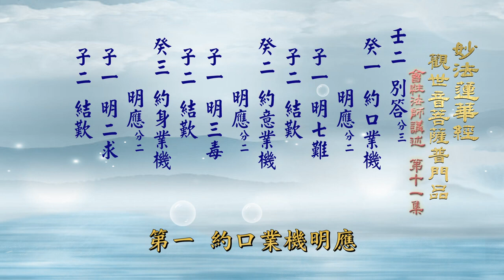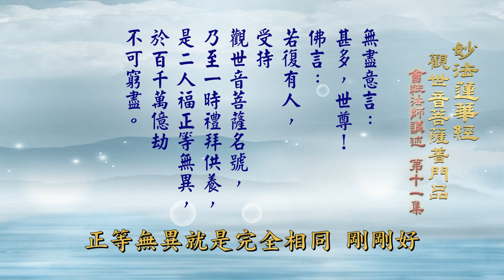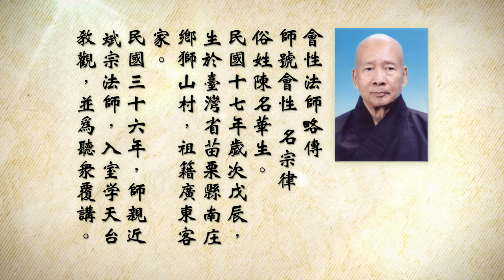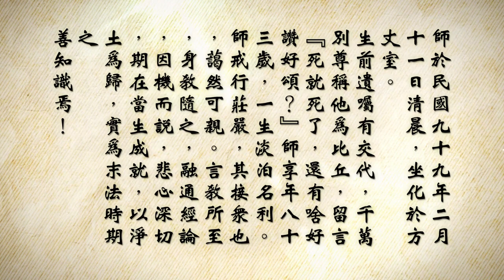會性法師 觀世音菩薩普門品 11